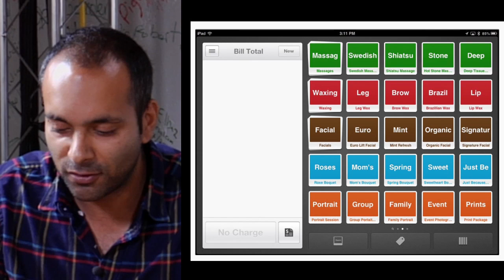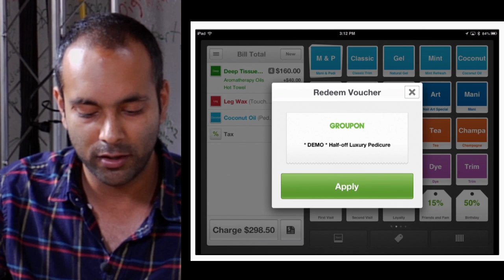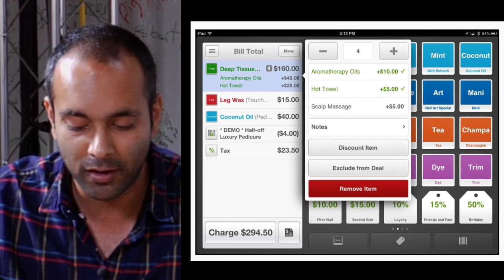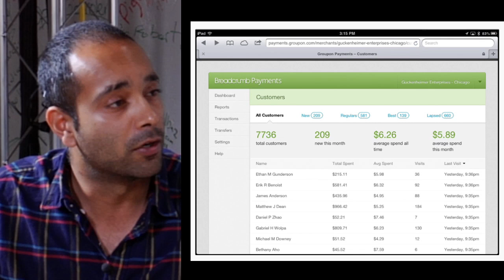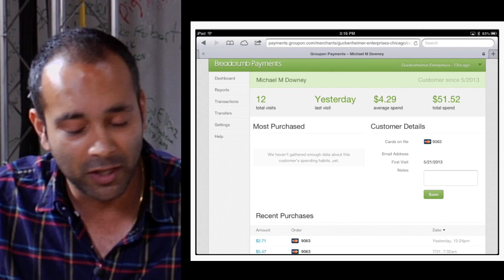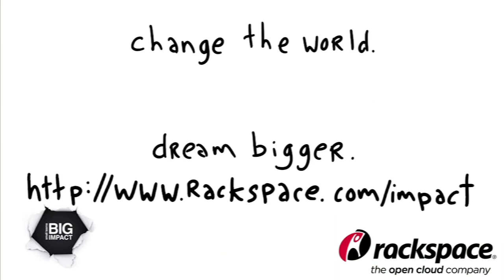Groupon is providing merchants with a suite of products and services.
Groupon is a global leader in local commerce, making it easy for people around the world to search and discover great businesses at unbeatable prices.

Groupon is reinventing the traditional small business world by providing merchants with a suite of products and services, including customizable deals, payments processing capabilities and point-of-sale solutions to help them attract more customers and run their operations more effectively. By leveraging the company's global relationships and scale, Groupon offers consumers incredible deals on the best stuff to eat, see, do, and buy in 48 countries. With Groupon, shoppers discover the best a city has to offer with Groupon Local, enjoy vacations with Groupon Getaways, and find a curated selection of electronics, fashion, home furnishings and more with Groupon Goods.

To learn more about the company's merchant solutions and how to work with Groupon,